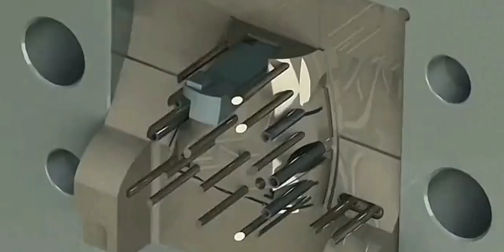plastic injection molding manufacturer,injection mold factory